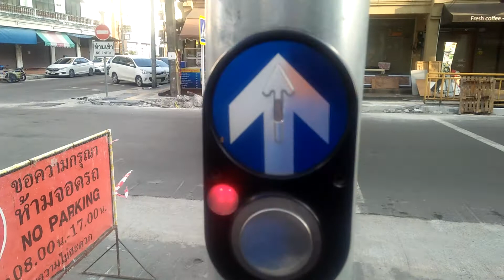ข้าวกล่อง..นครภูเก็ต ถนนรัษฎา..แซบมาก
ร้านขายข้าวกล่อง